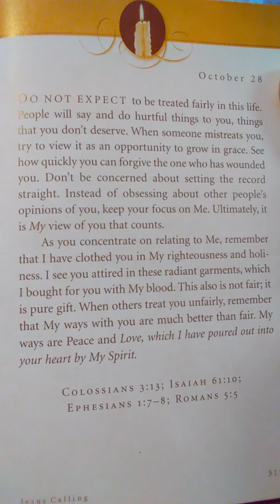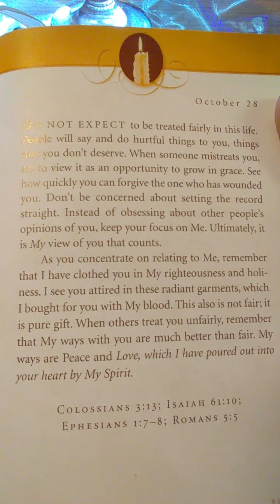Jesus Calling October 28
This is the daily reading from the book titled Jesus Calling written by Sarah Young Red on October 28th 2017